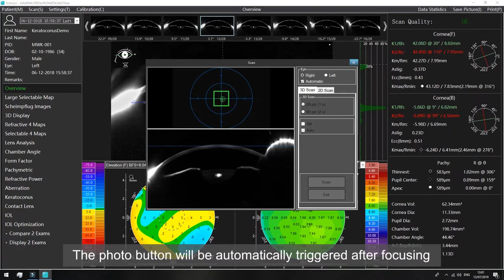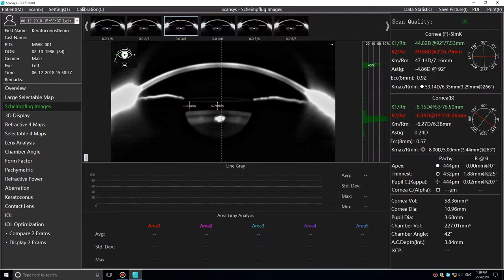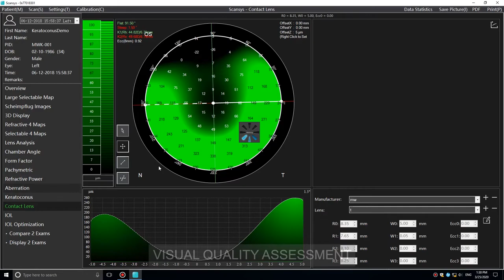Operation video of Scansys Anterior Segment Analyzer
Scansys provides a professional solution for anterior segment diagnosis. It applies Scheimpflug camera which can collect 107520/230400 data points and generates 28/60 cornea tomography images in high resolution. Scansys can provide a series of topography maps including cornea curvature maps, cornea thickness maps, cornea elevation maps, etc.